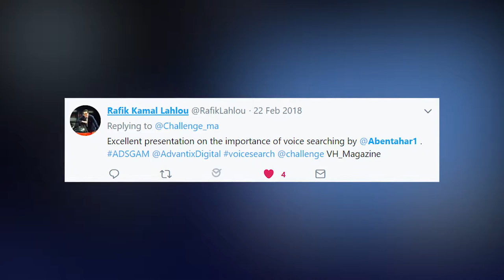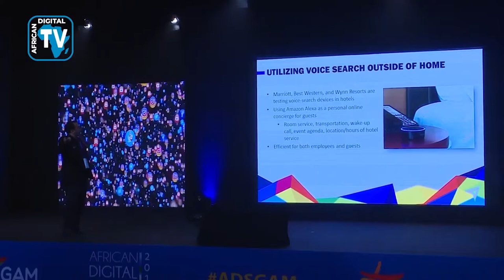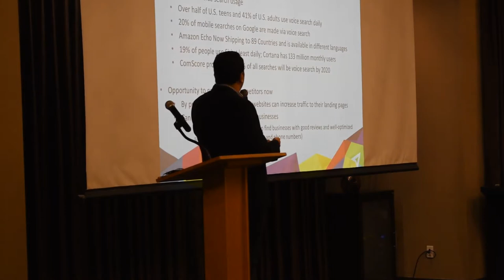Amine Bentahar, International Keynote Speaker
Amine Bentahar published author and marketing executive, speaks on the future of voice search.